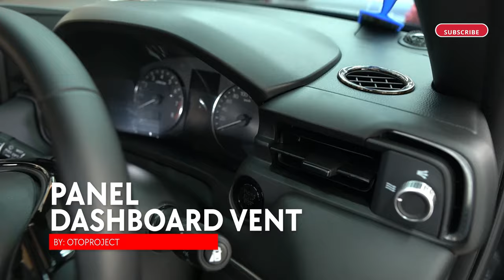ALL NEW HRV MODIF SPORTY DI LUAR, KLASIK DIDALAMNYA EMANG BISA?!